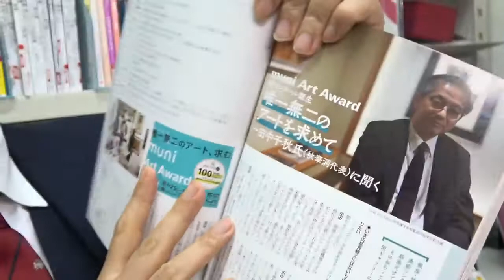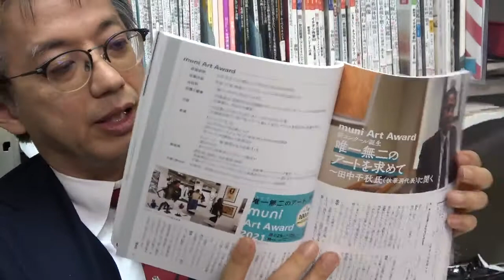muniArtAward始まりますよ【絵画骨董買取プロby秋華洞】